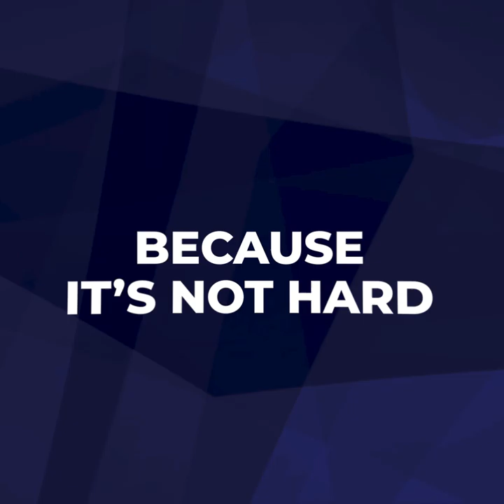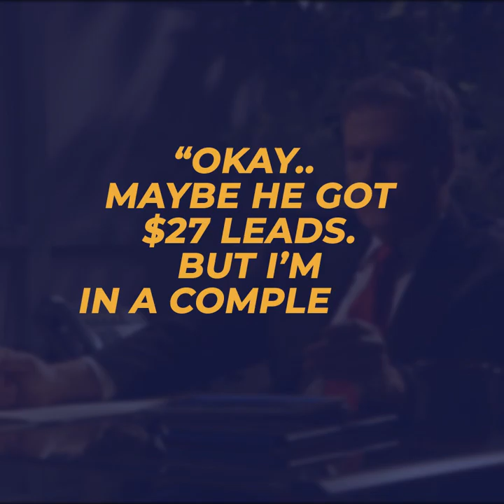'Personal Injury' Facebook Ad